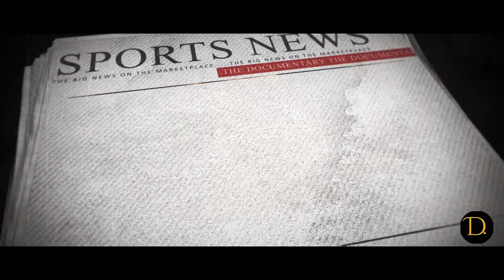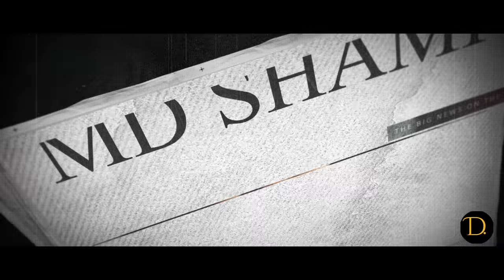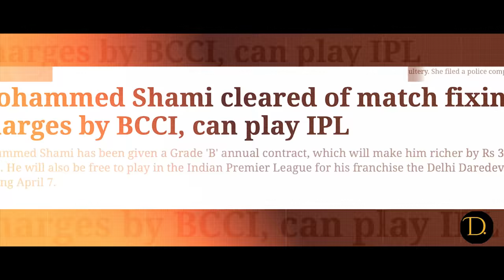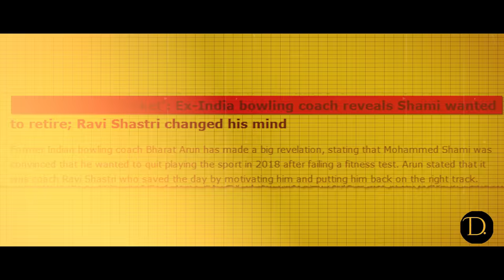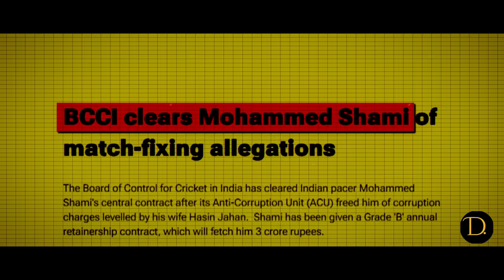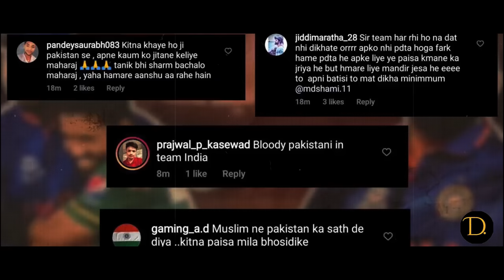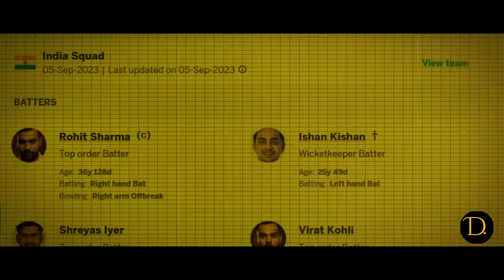The Amazing Story of Mohammed Shami's Epic Comeback | 7 WICKETS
A Lethal Comeback of the Great Mohammed Shami | Mohammed Shami

Mohammed Shami's remarkable comeback in cricket is a testament to his unwavering determination and skill. Overcoming personal and professional challenges, he rose like a phoenix, becoming a key figure in India's bowling attack. Shami's resurgence inspires athletes and fans alike, showing that setbacks can be the stepping stones to success.